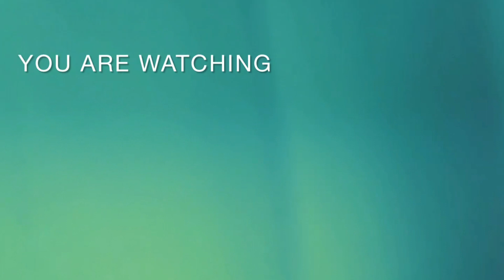🌮🔥 ALFREDO ADAME se enchila con una órden de TACOS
El actor Alfredo Adame fungió como padrino en un evento para prensa en el cual le otorgaron una orden de tacos, sin saber que la salsa que acompañaba los tacos estaba tan picosa, que se enchilo al primer bocado.